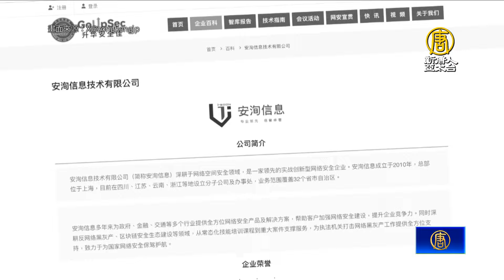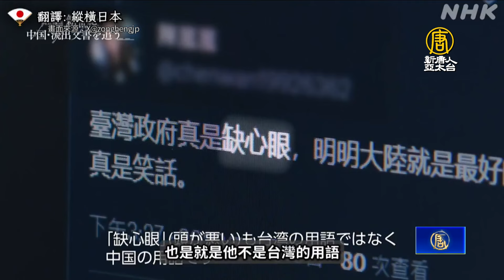台外長指中共數位極權像幽靈 日媒關切認知戰